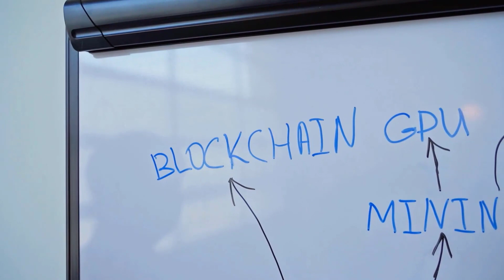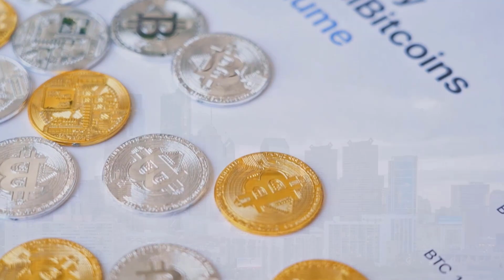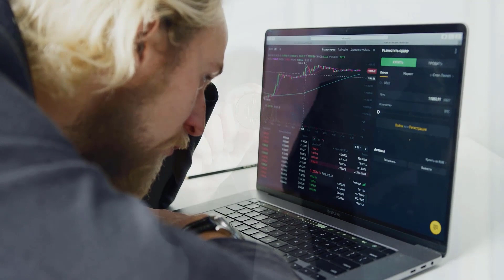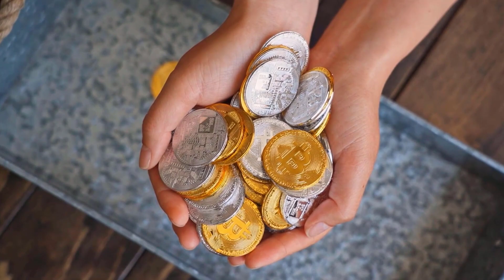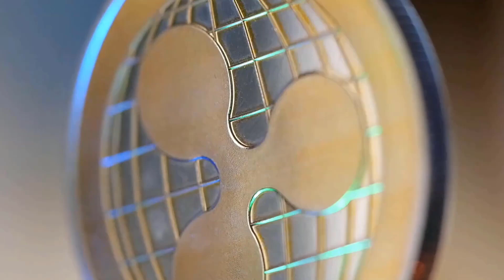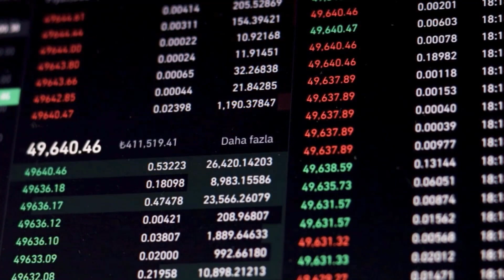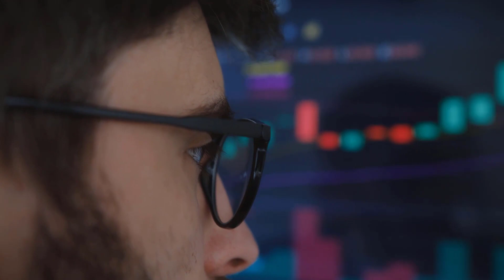DOT PRICE WILL X7000 AFTER THIS MASSIVE UPDATE - POLKADOT PRICE PREDICTION & NEWS